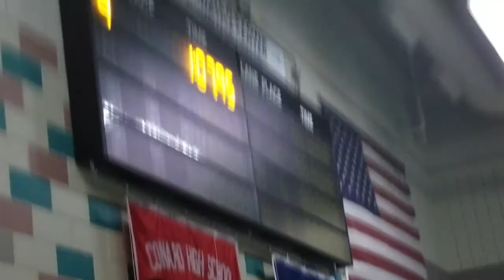Cooper Swim Champs - Wethersfield Barracudas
In the relay at the end, Cooper is the last swimmer.  His lane is the one with the swimmer that touches first in the first length.